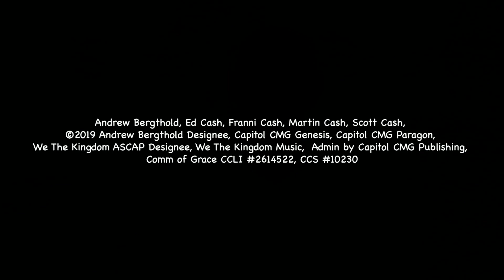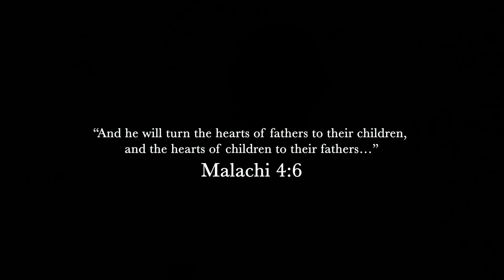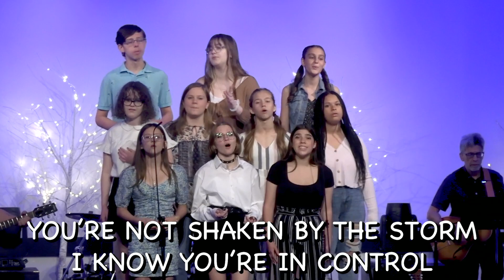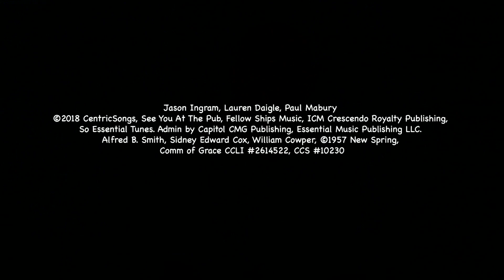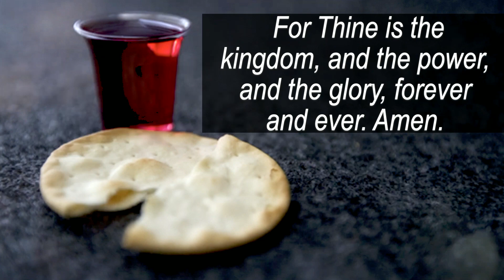2022 06 18 Grace Online Worship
This weekend we turn our attention to our dads and men!

Andrew Bergthold, Ed Cash, Franni Cash, Martin Cash, Scott Cash, ©2019 Andrew Bergthold Designee, Capitol CMG Genesis, Capitol CMG Paragon, We The Kingdom ASCAP Designee, We The Kingdom Music,  Admin by Capitol CMG Publishing, Comm of Grace CCLI #2614522, CCS #10230